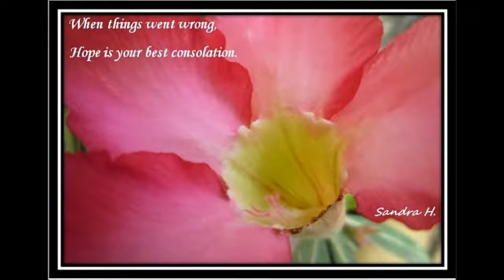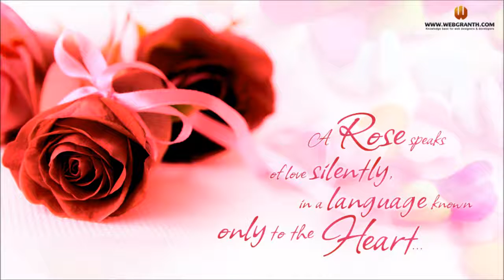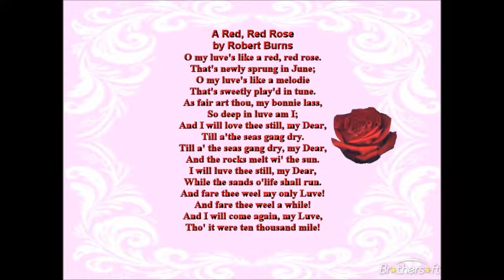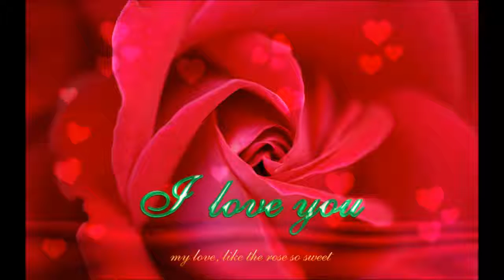Jesus, Rose of Sharon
Audio voice by Gary Spicer. NOTICE: THE AUDIO VOICE ( Master of Ceremony) on this.

Jesus, Rose of Sharon a capella hymn singing Lyrics: Ida A Guirey Melody: Charles H. Gabriel Photos taken at the Portland, Oregon Rose Gardens.

Good News Church.

This is the 2nd appearance of Rose Of Sharon. A vocal group of young mothers that usually sit in the lamb shelter at Jakasampurna SDA Church. Although very busy in taking care of their children,.